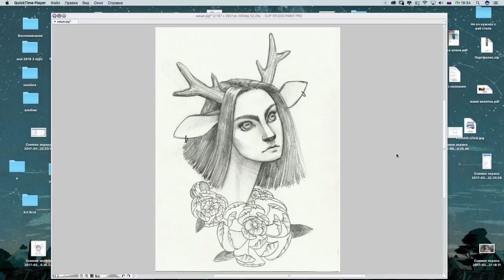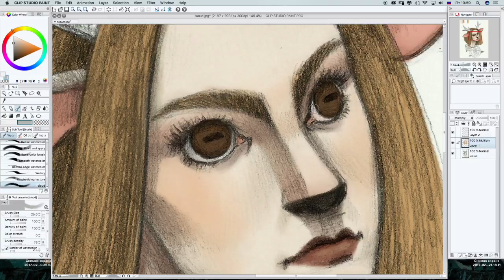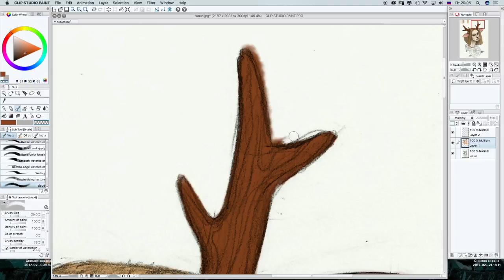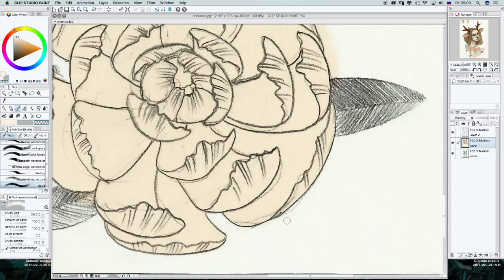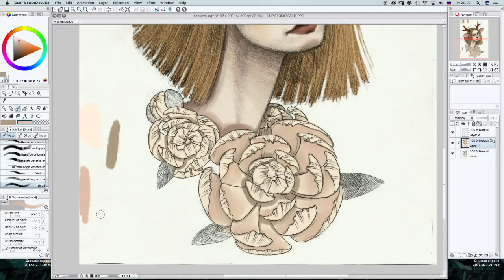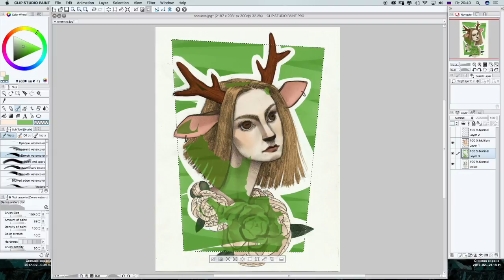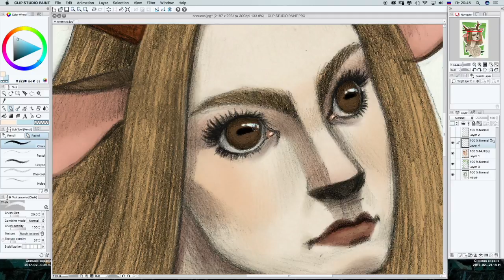Speed Paint by Marus // CLIP Studio Paint // Рисунок: Девушка-олень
Speed Paint / Спидпейнт / Ускоренный процесс рисования. Крашу карандашный рисунок в программе CLIP Studio Paint ( аналоге Manga Studio).